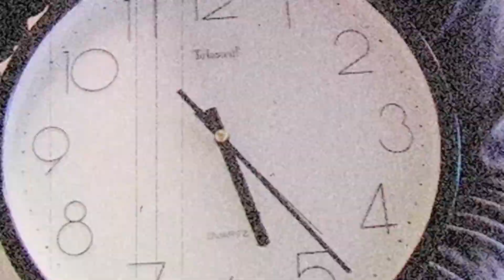MMTV ☆ Idoljuryn på Dagis ☆ (En Julsaga 2006)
☆ Idoljuryn på dagis ☆
☆ The Missing Files 2006 ☆ En Julsaga 2006 ☆
☆ Broängens Musik & Mediaklasser 2006 ☆
Medverkande: André Waldenmark ☆ Razmus Ljungqist
☆ Fanny Zirath